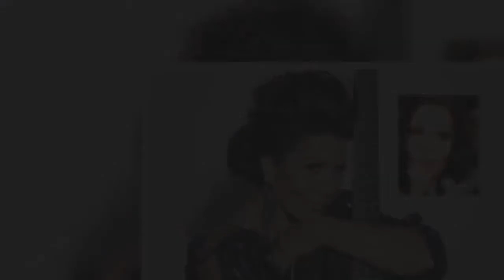Alejandra Guzmán revelará secretos en su bioserie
La tendencia de realizar series biográficas sobre figuras del espectáculo y los deportes continúa debido al enorme éxito que representan. Ahora, Alejandra Guzmán se suma a lista de famosos que tendrá un proyecto para televisión de esta naturaleza, según informó el diario mexicano El Universal.

Fuente: goo.gl/PGm49u